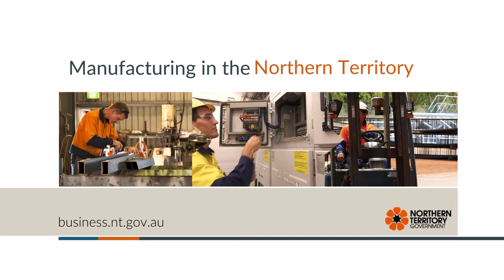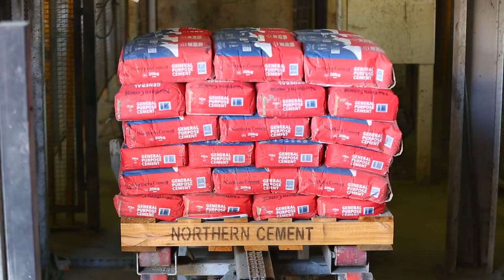Northern Territory Industry Capability - Northern Cement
Showcasing Northern Cement's capability and capacity in the manufacturing industry.